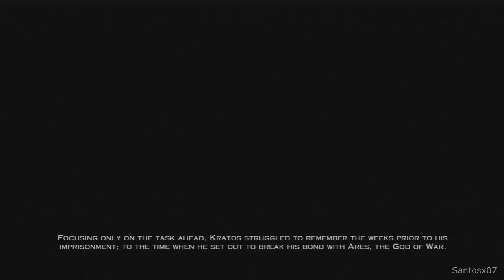God of War Ascension - Aegaeon Boss Fight